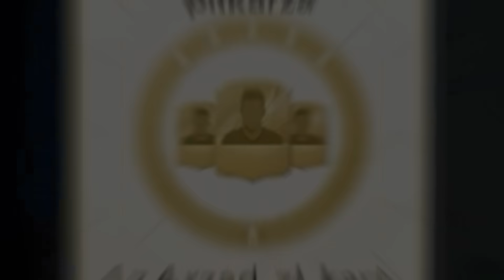90+ 🤯 TRAFIŁEM DWIE FANTASTYCZNE KARTY! | EA FC 25